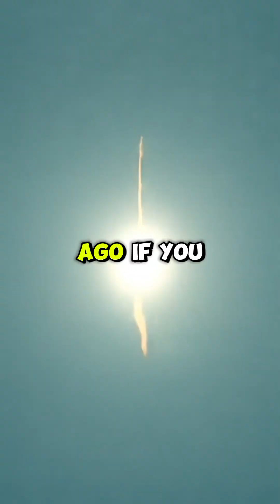The Bee’s GPS – A Scientific Miracle Mentioned in the Quran 1400 Years Ago! 🐝📖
Bees are tiny, but their navigation skills are mind-blowing! 🐝✨
Modern science discovered that bees use the sun, magnetic fields, and even light patterns to find their way home — a natural GPS system!
But here’s what’s truly amazing… this was already mentioned in the Quran over 1,400 years ago in Surah An-Nahl (16:68–69).

This short video explores the divine precision behind the bee’s navigation — a perfect harmony between science and revelation.
Watch till the end, reflect, and see how every creature around us carries a sign of Allah’s greatness. 🌙

📖 “And your Lord inspired the bee…” (Quran 16:68)